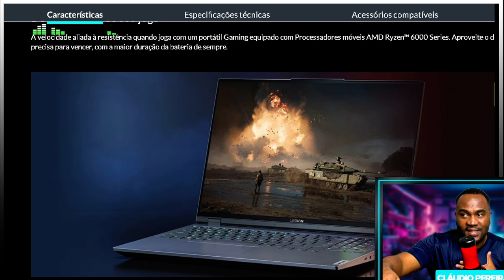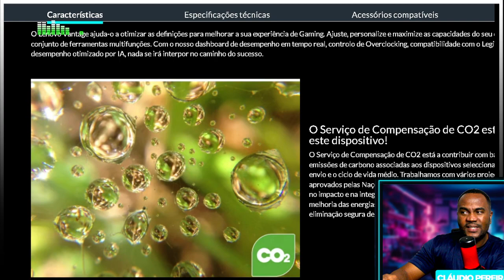Lenovo Legion 5 Pro: O Poderoso Notebook Gamer que Revoluciona a Edição de Vídeo e designer